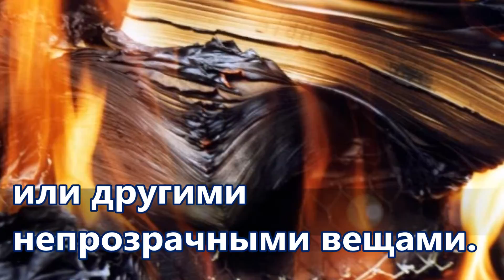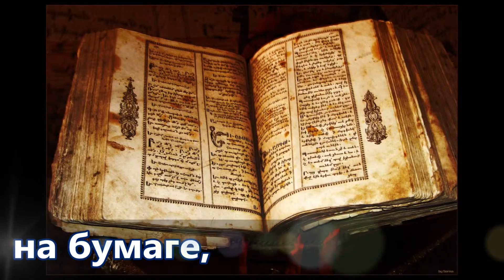Павол Яник | Слово (1984) Russian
Pavol Janík Virtuóz slovenskej literatúry // Pavol Janik Virtuoso of Slovak Literature // Павол Яник Виртуоз словацкой литературы // Pavol Janik Virtuoz slovačke književnosti  // Pavol Janik deze virtuoos van de Slowaakse literatuur // Pavol Janik  Maestro della letteratura slovacca // Pavol Janjik  Virtuoz slovačke književnosti // Pavol Janik Ce virtuose de la littérature slovaque // Pavol Janík / Павол Яник / Pavol Janik: Slovo / Слово (1984) (Russian Version); Poem and video by Pavol Janík / Pavol Janik; Translated into Russian by Elena Tambovtseva / Елена Тамбовцева